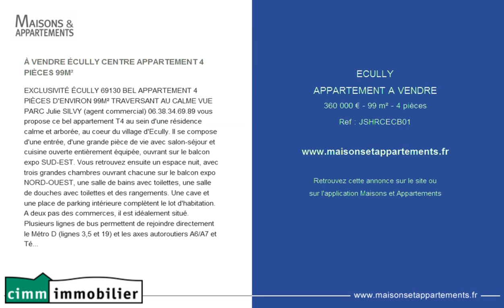ECULLY - APPARTEMENT A VENDRE - 360 000 € - 99 m² - 4 pièces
Référence : JSHRCECB01

À VENDRE ÉCULLY CENTRE APPARTEMENT 4 PIÈCES 99M²
EXCLUSIVITÉ ÉCULLY 69130 BEL APPARTEMENT 4 PIÈCES D'ENVIRON 99M² TRAVERSANT AU CALME VUE PARC Julie SILVY (agent commercial) 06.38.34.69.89 vous propose ce bel appartement T4 au sein d'une résidence calme et arborée, au coeur du village d'Ecully. Il se compose d'une entrée, d'une grande pièce de vie avec salon-séjour et cuisine ouverte entièrement équipée, ouvrant sur le balcon expo SUD-EST. Vous retrouvez ensuite un espace nuit, avec trois grandes chambres ouvrant chacune sur le balcon expo NORD-OUEST, une salle de bains avec toilettes, une salle de douches avec toilettes et des rangements. Une cave et une place de parking intérieure complètent le lot d'habitation. A deux pas des commerces, il est idéalement situé. Plusieurs lignes de bus permettent de rejoindre directement le Métro D (lignes 3,5 et 19) et les axes autoroutiers A6/A7 et Téo. Son prix est de 360 000 euros avec une cave et une place de parking - Honoraires charge vendeur. Bien soumis au statut juridique de la Copropriété. Nb de lots : 172. Surface CARREZ : 99 m²

Cette annonce vous est proposée par l'agence CIMM IMMOBILIER